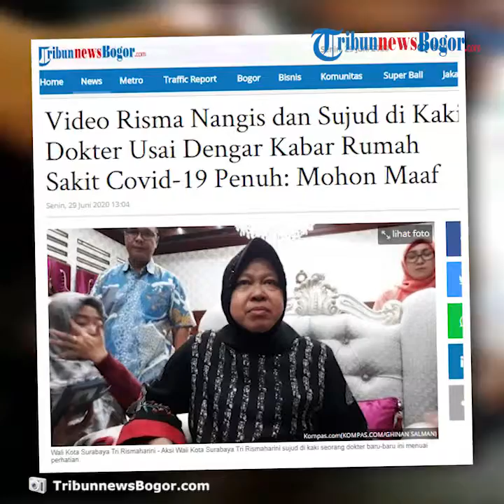Detik-detik Risma Nangis dan Sujud di Kaki Dokter Usai Dengar Kabar Rumah Sakit Covid-19 Penuh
TRIBUN-VIDEO.COM - Aksi Wali Kota Surabaya Tri Rismaharini sujud di kaki seorang dokter baru-baru ini menuai perhatian.

Kejadian Risma sujud di kaki dokter itu berlangsung di halaman Balai Kota Surabaya, Senin (29/6/2020).

Wali Kota Risma tiba-tiba sujud di tengah pertemuan dengan Ikatan Dokter Indonesia (IDI) dan para direktur rumah sakit di Kota Surabaya.

Dalam momen itu, Risma bersujud bahkan terlihat meraih kaki seorang dokter.

Dengan memegangi kaki dokter, Risma mengucapkan permohonan maaf.

"Mohon maaf Bapak .. mohon maaf," kata Risma dengan suara parau.

Pantauan Surya ( grup TribunMadura.com ), Risma mulanya memimpin pertemuan tersebut.

Tiba-tiba, Risma beranjak saat seorang dokter ahli paru senior dari RSUD Dr Soetomo, dr Sudarsono menceritakan, penuhnya rumah sakit-rumah sakit karena Covid-19.

Dia menyebut di hilir, masih perlu ditingkatkan edukasi akibatnya banyak rumah sakit overload pasien.

"Mari kami mengajak konsolidasi dan koordinasi dengan Surabaya," kata dr Sudarsono.

"Faktanya memang Surabaya banyak. Selain itu, saya melihat di jalan jalan banyak warga dan ABG yang nongkrong di warung," ucap dia.

Mendengar ungkapan ini, Risma merespon bahwa semua camat dan lurah sudah dikerahkan.

Risma menyebut jika kampung tangguh di Kota Surabaya berhasil.

"Kalau Bapak nyalahkan kami, kami gak terima, kami tidak bisa masuk di sana," kata Risma dengan suara parau dengan matanya yang merah saat menangis tersedu.

Salah satu yang disebut penuh adalah RSUD dr Soetomo Surabaya.

Padahal, kata Risma, pihaknya berulang kali ingin masuk ke rumah sakit milik Pemprov Jatim itu namun tidak bisa.

Pihaknya sempat ingin memberikan bantuan namun ditolak.

Dia merasa kesulitan berkomunikasi dengan pihak rumah sakit tersebut.

Padahal beberapa upaya penuh tengah digencarkan agar wabah virus corona ini dapat terus dikendalikan di Surabaya.

"Tolonglah kami jangan disalahkan terus," kata Risma.

Pertemuan itu digelar untuk membahas terkait dengan penanganan virus corona di Surabaya.

Rapat tersebut juga dihadiri oleh OPD Pemkot Surabaya.

Pertemuan yang dilangsungkan di tenda posko dapur umum tenda Pemkot Surabaya itu pun terhenti sesaat begitu melihat Risma sujud.

Risma beranjak dan berjalan ke arah dr Sudarsono dan bersujud.

Dua tangan Risma meraih dan merangkul dr Sudarsono di lantai tenda itu.

Artikel ini telah tayang di tribunnewsbogor.com dengan judul Video Risma Nangis dan Sujud di Kaki Dokter Usai Dengar Kabar Rumah Sakit Covid-19 Penuh: Mohon Maaf,